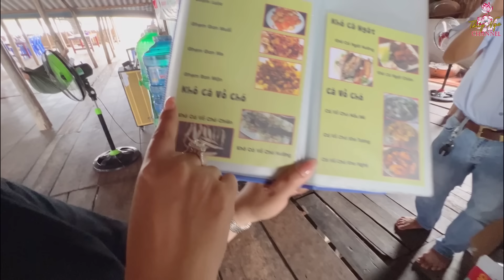Tránh mưa bão tại Đầm Thị Tường.. bất ngờ với câu chuyện người phụ nữ sống trên đầm hơn 30 năm p1.